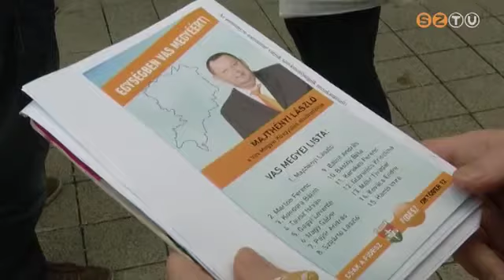Megyei listát állított a Fidesz-KDNP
A jelölő szervezetek közül elsőként a Fidesz-KDNP adta le a területi listaállításhoz szükséges aláírásokat a megyében - erről tájékoztatta a sajtót ma délután Majthényi László, megyei közgyűlési elnökjelölt. Azt is elmondta: folytatják az ajánlások gyűjtését, személyesen keresik fel a választópolgárokat.